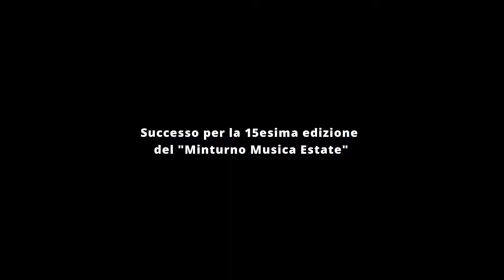Successo per la 15esima edizione del "Minturno Musica Estate"